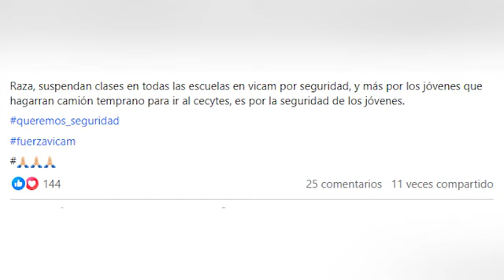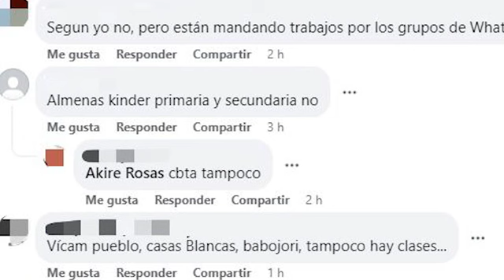La vi0lenci@ no debe causar suspensión de clases